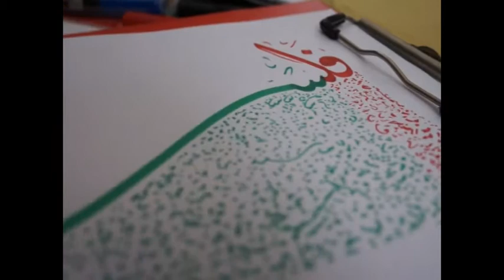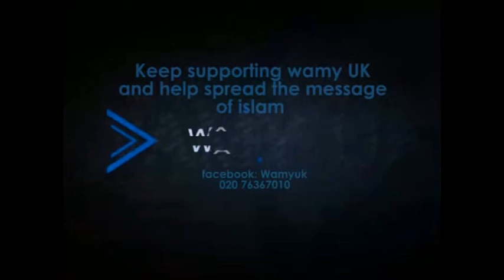International Arabic Day 18th Dec